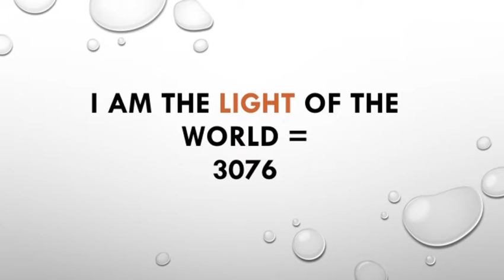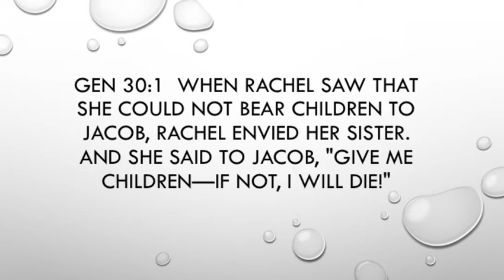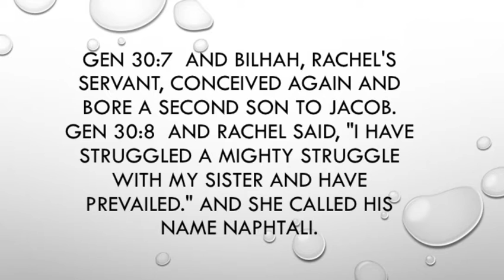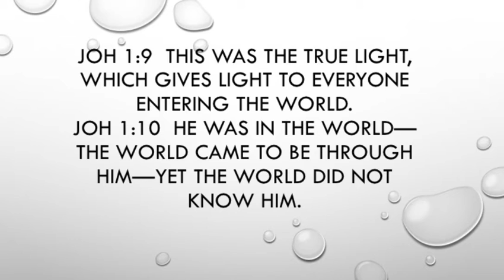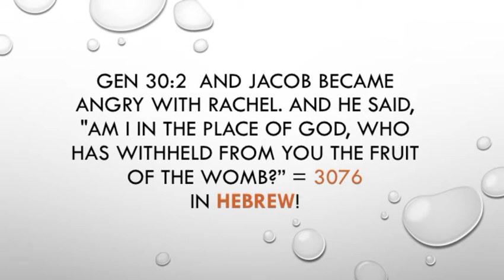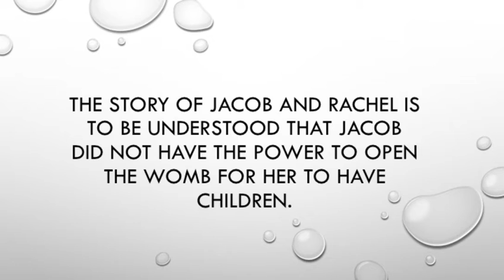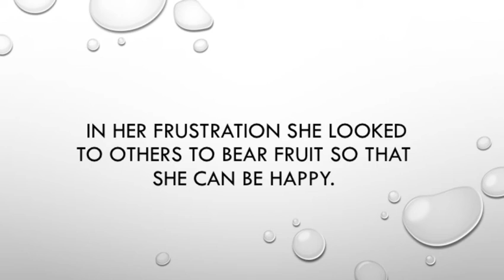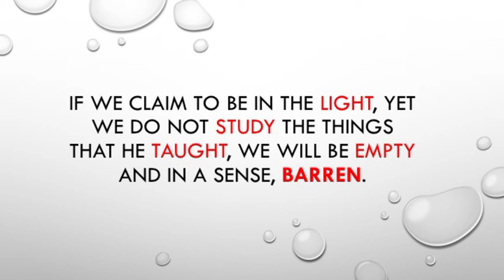"I Am the Light of the World" (11-30-20)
John 8:12; Genesis 30:2